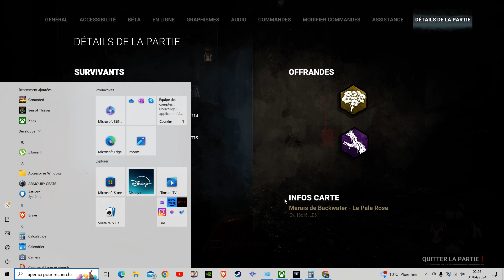Dead By Daylight - [ Chucky ]